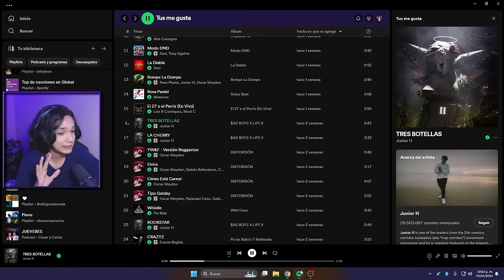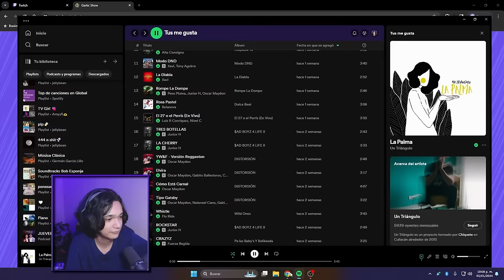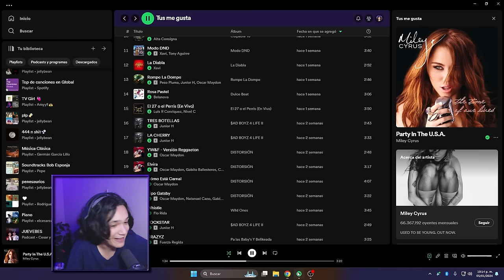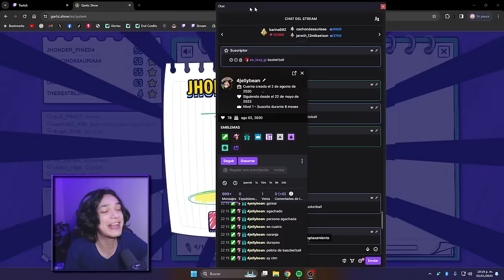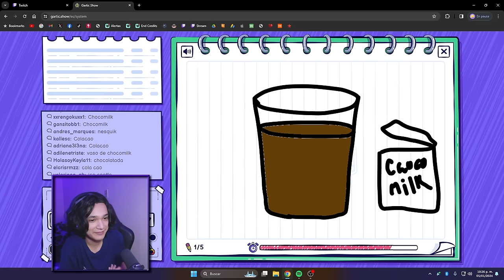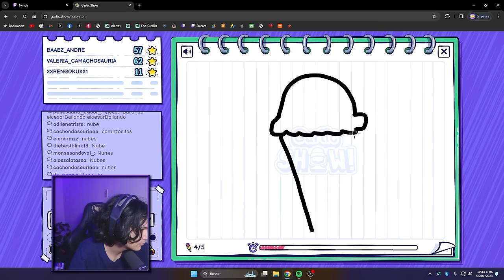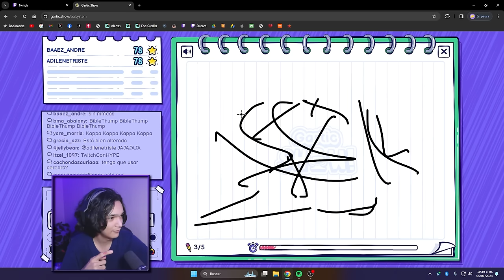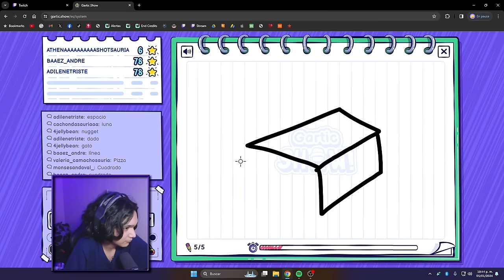DIBUJOS en doblaje LATINO🥵👍🏻 | GarticShow🖍️